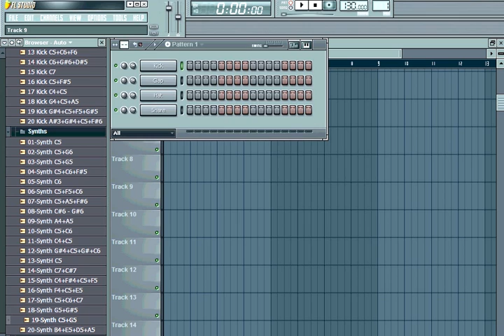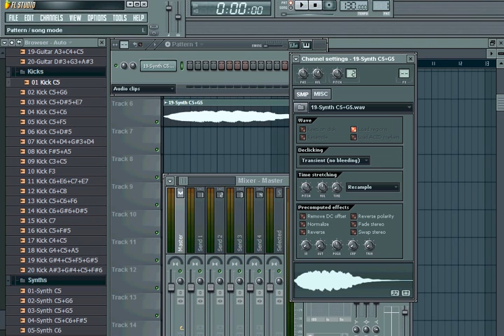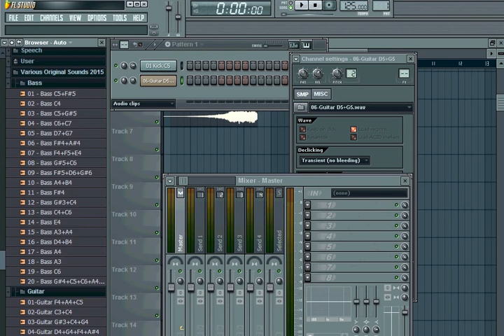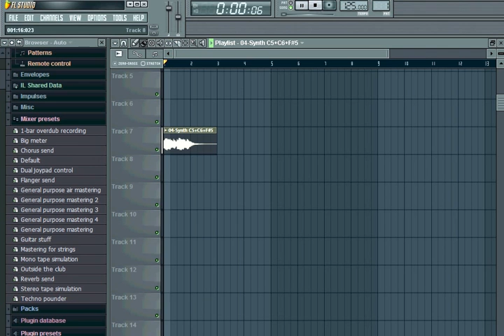Various Original Sounds 2015 - creative commons - wav free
Wavs, Loops, Construction Sounds:
80 Sounds.
48,000 Hz, 24 Bit, Stereo, PCM wav file.
Tempo 125.
use to edit FL Studio & SoundForge